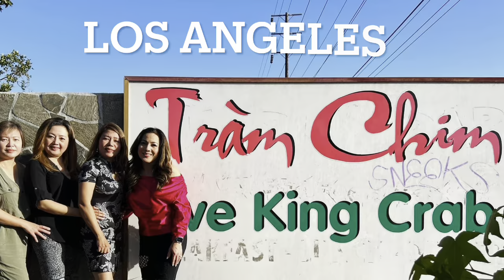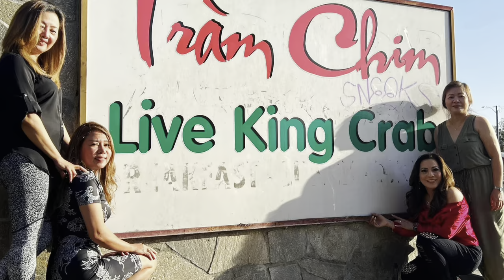Chồng Mỹ Nói Tiếng Việt Với Các Bạn Ở California | Trang Cuộc Sống Mỹ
Chồng Mỹ Nói Tiếng Việt Với Các Bạn Ở California